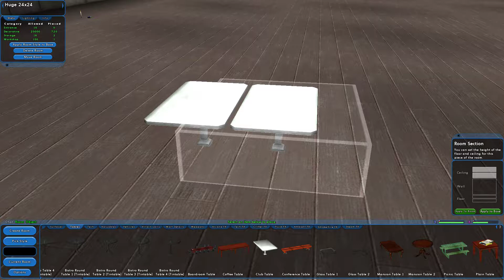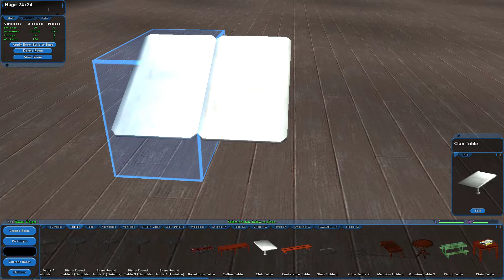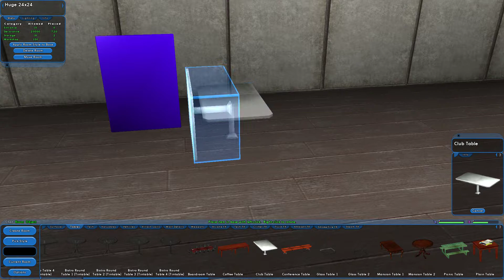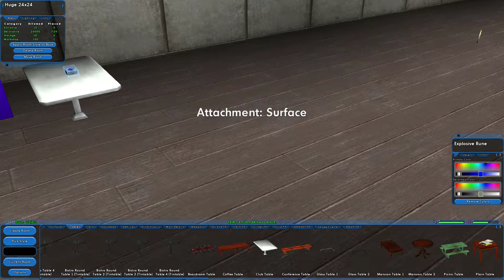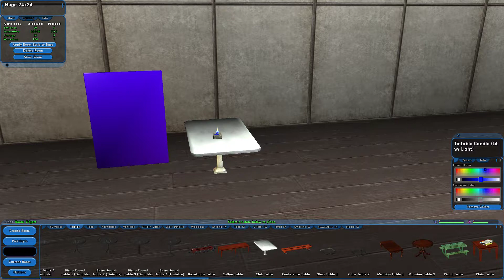COH Base Editing: A Look At Editing Commands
I decided that I could make the base commands video a little more complete. I also tried to make it move a little faster. Addresses setting up the editor for easiest editing, manipulation controls for objects, and placement of base entry portal, plus the commands to access the editor when you've moved your portal out of the entry room.